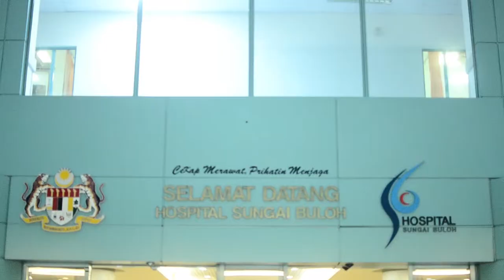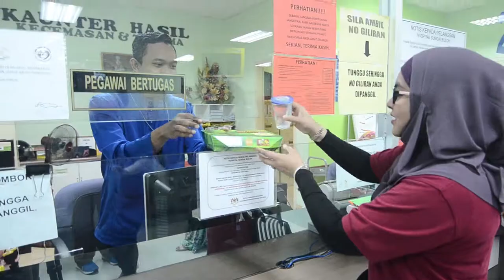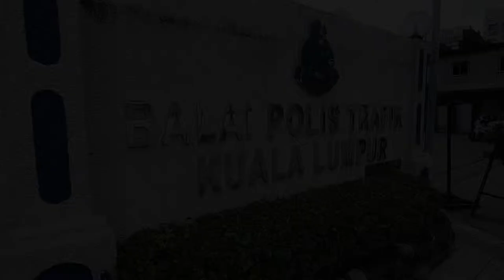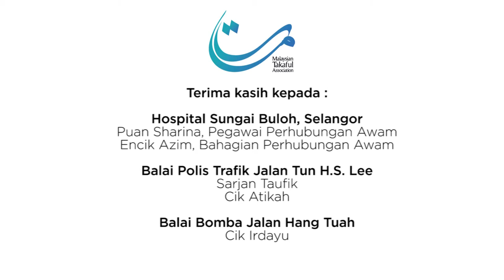Malaysian Takaful Association - Unsung Heroes Program